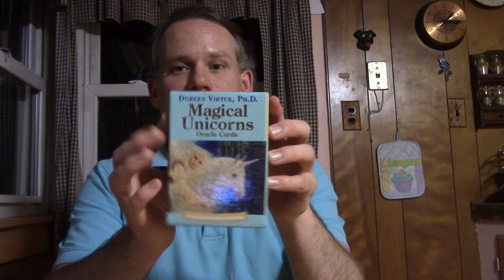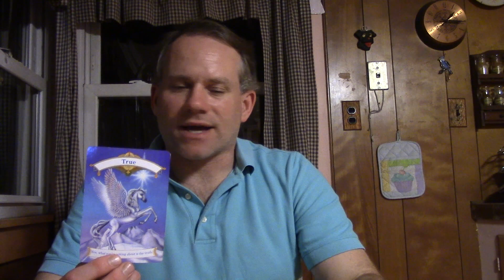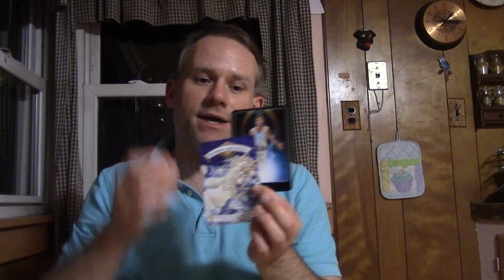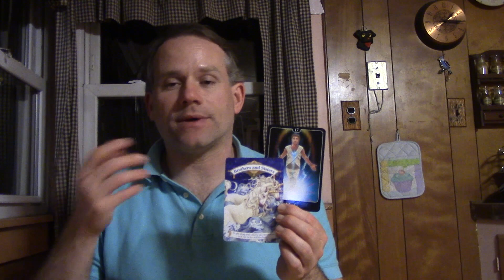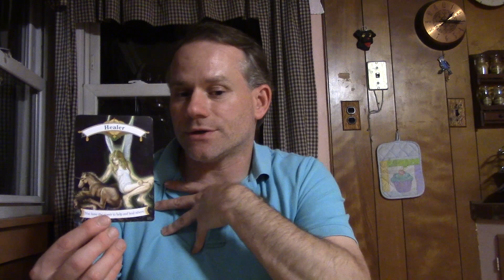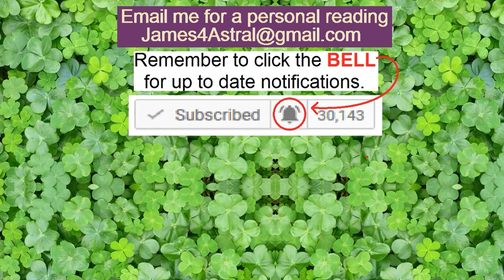Scorpio - Claim Control !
This reading is for the 1st half of July.